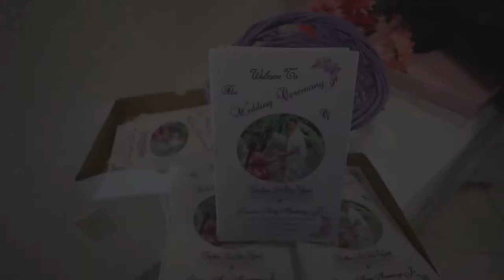Shannon & Lashae Wedding Highlight Video